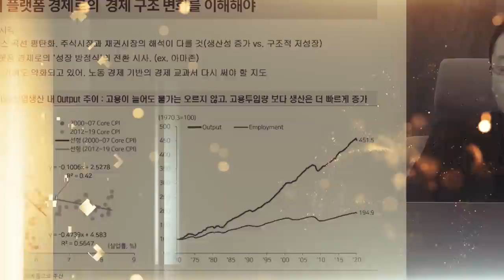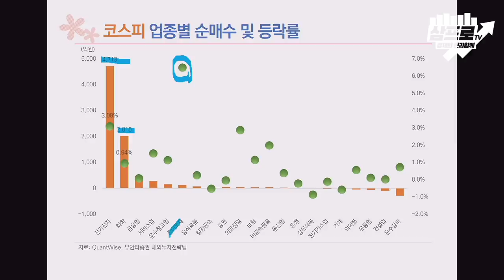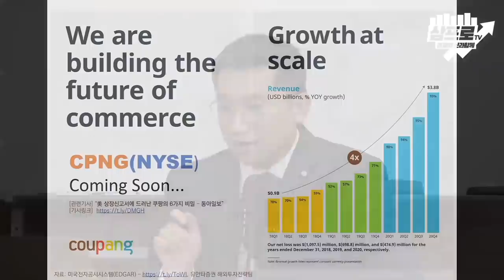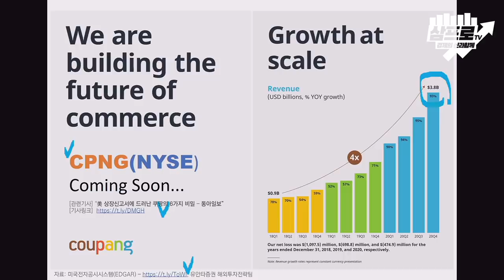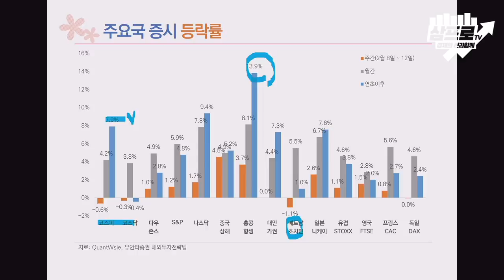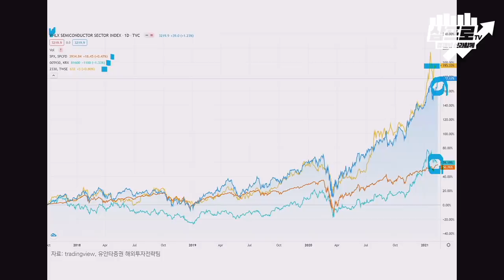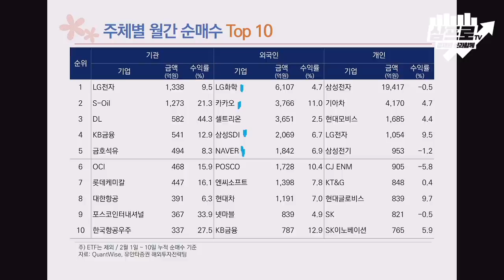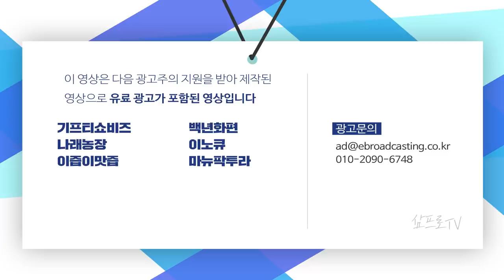전기전자와 화학의 날.. 외국인 순매수에 대형주가 이끈 하루 f.유안타증권 김석환 연구원